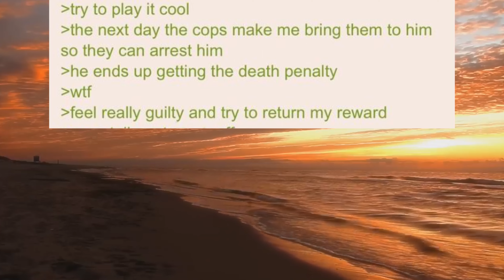Anon Gets Friend KILLED 😳- 4chan /b Greentext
Another story to pass the time. Who wants to work anyway???

Channel art sometimes made by our soon to be robot ai overlords. Check out craiyon:

Free to Use Footage I Use:
Free HD Videos - No Copyright